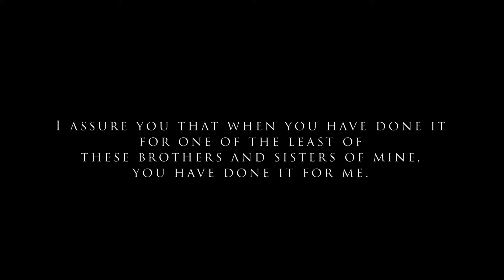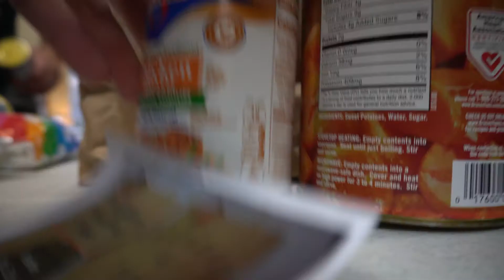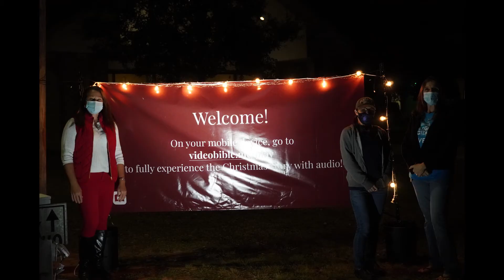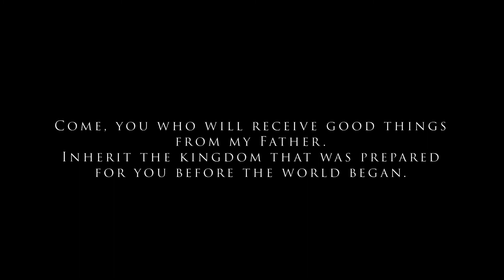2020: By The Numbers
2020 Will be remembered as one of the most difficult years in recent human history. A year where many felt powerless to make a difference. But when we come together and stare adversity in the face to make a positive change the result can be staggering. Thank you all for everything you helped to accomplish in 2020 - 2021 is going to be even better.